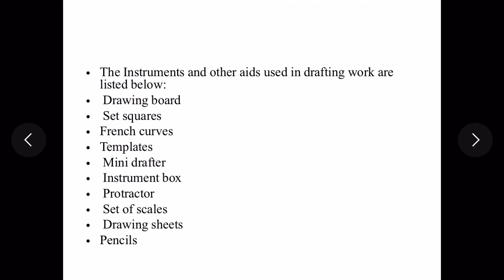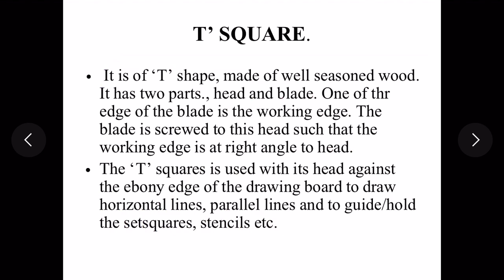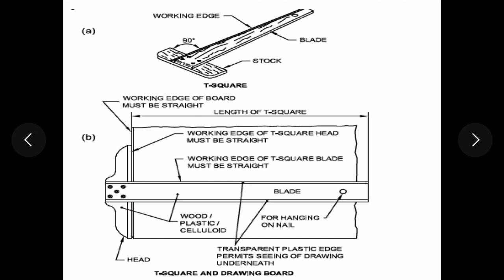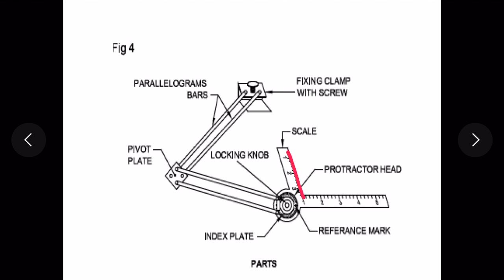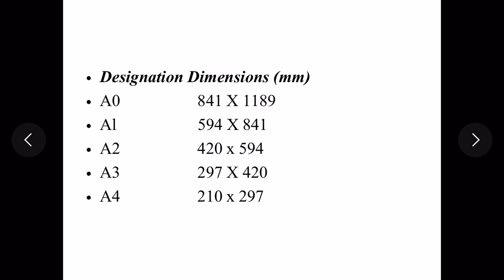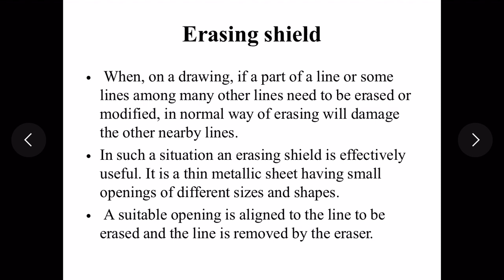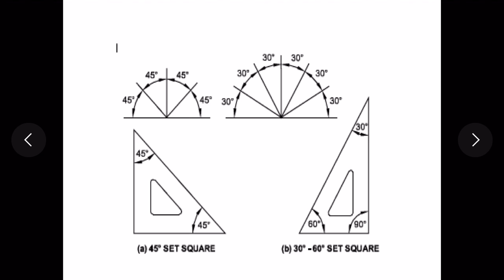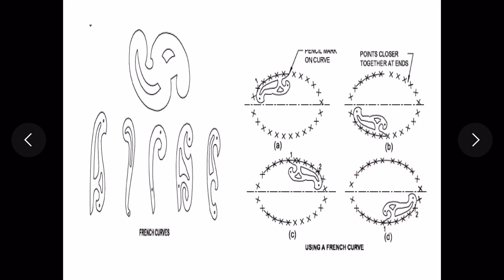DRAWING INSTRUMENTS AND SUPPORTING MATERIALS PART1 1005 BY VANDANA DURIYA GPC SIKAR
SUBJECT : ENGINEERING GRAPHICS 1005
UNIT :1
TOPIC:DRAWING INSTRUMENTS AND SUPPORTING MATERIALS
SUB TOPIC:
OTHER LINKS: